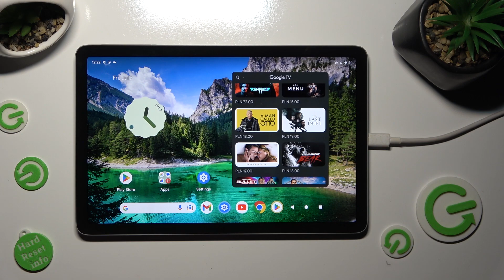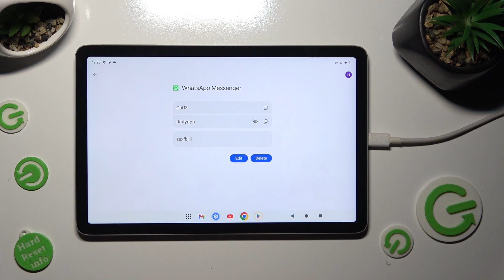How To Check Saved Google Passwords On Google Pixel Tab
In this step-by-step guide, we'll explore the keyboard settings on the Google Pixel Tab and demonstrate how to toggle auto-correction on and off. Viewers will learn how to enable or disable other keyboard features, such as auto-capitalization and predictive text, to further personalize their typing experience. Additionally, we'll provide practical tips for adjusting keyboard settings to suit individual preferences and enhance typing efficiency.

How to turn on & off auto-correction on Google Pixel Tab
Google Pixel Tab auto-correction settings tutorial
Enabling and disabling auto-correction on Pixel Tab
How to customize typing experience on Google Pixel Tab
Quick tips for managing auto-correction on Pixel Tab
Google Pixel Tab: Navigating keyboard settings
Google Pixel Tab auto-correction: Step-by-step guide
Toggling auto-correction on Google Pixel Tab keyboard